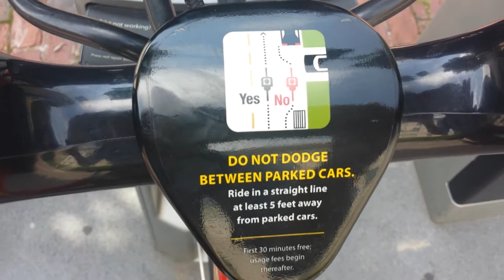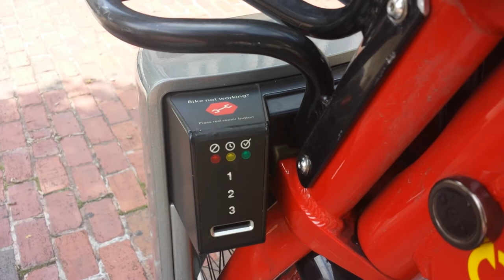Capitol Bikeshare Bike Overview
A narration of the features of a Capitol Bikeshare bicycle.